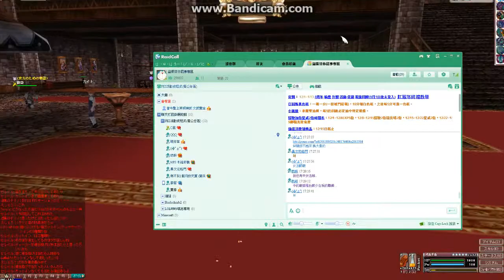平安夜轉輪盤